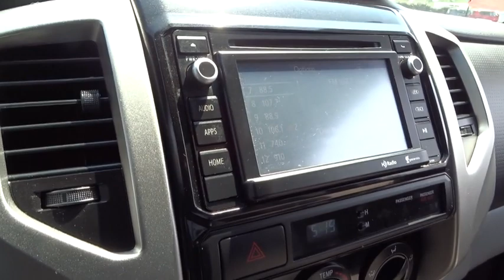2014 TOYOTA TACOMA Santa Rosa, Petaluma, Marin, San Francisco, North Bay, CA EM163745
SILVER SKY METALLIC USED 2014 TOYOTA TACOMA available in Santa Rosa, California at Lithia Chrysler Jeep Dodge of Santa Rosa. Servicing the Petaluma, Marin, San Francisco, North Bay, CA area.
2014 TOYOTA TACOMA 2WD DOUBLE CAB V6 AT PRERUNNER - Stock#: EM163745 - VIN#: 3TMJU4GNXEM163745

2727 Dowd Dr.

Recent Arrival! FRESH OIL CHANGE, 16 x 7J+30 Style Steel Wheels, Power door mirrors. Odometer is 19447 miles below market average! CARFAX One-Owner. Clean CARFAX.  Silver Sky Metallic 2014 Toyota Tacoma PreRunner V6 RWD 5-Speed Automatic 4.0L V6 EFI DOHC 24V 17/21mpg   Awards:   * ALG Residual Value Awards   * 2014 KBB.com Best Resale Value Awards  Reviews:    * If you're in the market for a compact truck your search should begin, and will likely end, with the 2014 Toyota Tacoma. Essentially, it will do most of what the larger trucks will do, and without the bulk, fuel consumption or cost. It deservedly tops the entire segment. Source: KBB.com   * Choice of four-cylinder or V6 power; good four-cylinder fuel economy; many different configurations; standard touchscreen; convenient size; strong resale value. Source: Edmunds   * The 2014 Toyota Tacoma is a hugely popular compact pickup beloved by American truck buyers. It's a modern, capable vehicle that delivers on all the expectations and quality demands that people place on their trucks. It has muscular curves and a rugged look, complimented by large bumpers, bulging fenders, and a big grille. Whether it is for work or play, the Tacoma can handle all you throw at it in a more manageable form than a full-size pickup. It is offered in three cab sizes to suit your needs: the Regular Cab that fits up to 3 people, the Access Cab that seats 4, and the Double Cab with its large four doors and spacious interior for 5. Each cab size can be purchased as a Rear-Wheel Drive, or with 4WDemand part-time 4WD that can switch from 2WD to 4WD and back even while the vehicle is in motion. Plus, each drivetrain is available with an automatic or a manual transmission. The exception is the Double Cab 4x2s, which are offered with automatics only. All Regular Cab trims are powered by a 2.7-Liter, 159 Horsepower, 4-Cylinder engine. The Access Cab and Double Cabs add an optional 4.0-Liter, 236 Horsepower V6, exclusive to certain trims. The Access and Double Cabs also offer Long Bed Versions as well. Get the base version with black grille and bumpers, or splurge for the PreRunner with its off-road look, and then check out its additional option packages. The option packages range from the Limited, to the TRD Off-Road, to the SR5 Extra Value. The 2014 Toyota Tacoma pickup interior has a modern urban feel, with controls and instruments that are easy to see and use. Sit inside and appreciate its intuitive feel, that is easy to maintain and comfortable as well. New for 2014, the Tacoma is offered with four levels of Entune audio, which uses compatible smartphones to provide access to information, entertainment and navigation. The new SR appearance package is also an option for base models of the 4x4 Double cabs and Access Cabs as well as the PreRunner. Source: The Manufacturer Summary